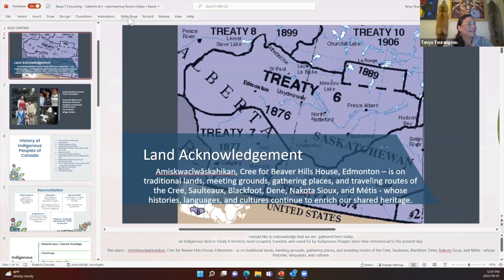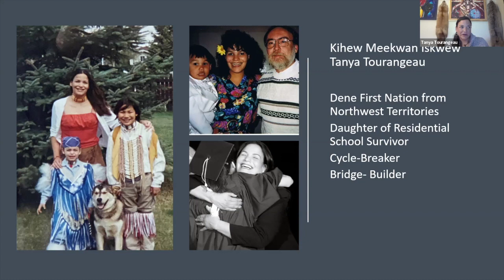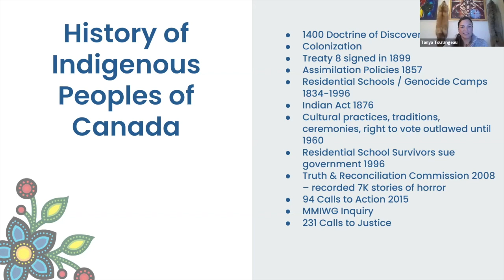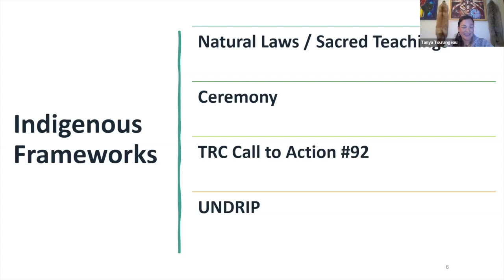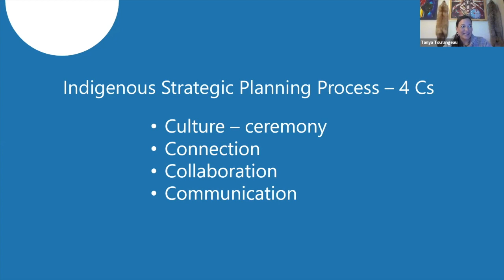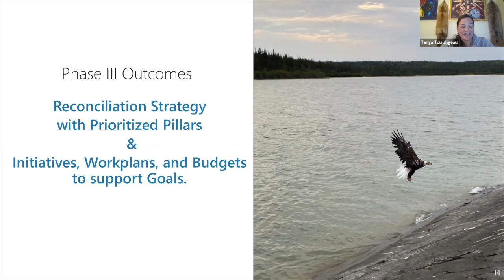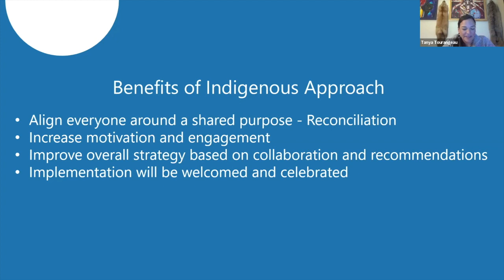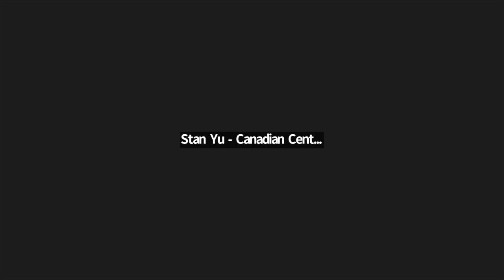CCSC Brown Bag (now renamed "Co-op Conversations") - Tanya Tourangeau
The Canadian Centre for the Study of Co-operatives' (CCSC) Monthly Brown Bag (now renamed "Co-op Conversations". Watch the video to find out why) is an online gathering for co-operative sector professionals to learn from others in the field and exchange information in a casual setting.

This month's conversation featured Tanya Tourangeau and her talk, "Called to Act: Implementing Reconciliation in Co-operatives". We have all—including the co-operative sector—been called to action by the Truth and Reconciliation Commission. Tanya Tourangeau sees this moment as an invitation to action for us all to “live into our treaties.” In our this session, Tanya discussed her work bringing Reconciliation to organizations through joint economic development, policy development, strategic planning, stakeholder relations, and organizational change. She provided insights on how co-operatives can build reconciliation strategies aligned with the needs and strengths of local Indigenous communities and their businesses. Reconciliation can’t be achieved without being partners, allies, and friends.

Tanya Tourangeau is a proud Dene from the Northwest Territories, currently living on Treaty 6 territory in Edmonton, Alberta. Her work focuses on bridging partnerships and relations between Indigenous and non-Indigenous governments and organizations so we can build this nation better together. Tanya’s consulting firm, Tanya T Consulting, supports governments, not-for-profits, co-operatives, and for-profit companies in implementing Reconciliation through strategy, policy, and stakeholder relations.

As these events consists of a presentation, a broad conversation, and small group conversations, for the recording, only the presentation and broad conversation are captured.